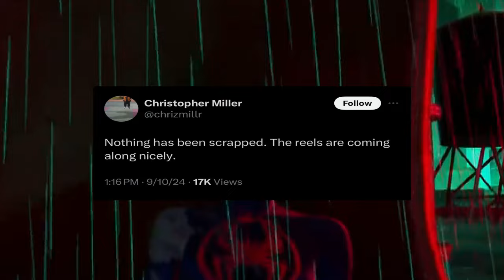Superman es fantástica | Beyond the Spider-Verse hasta 2027 | Spider-man 4 nueva información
0:00 Superman es fantástica
1:19 The Batman 2
2:15 Josh Brolin no sera linterna verde
2:32 Beyond the Spider-Verse se retrasa hasta 2027
3:09 Spider-man 4 nueva información
4:22 Nuevo trailer de venom 3
4:33 5 series en desarrollo de Marvel Studios
6:31 Blade y Armor Wars serán canceladas
7:31 Adiooooooooooooos